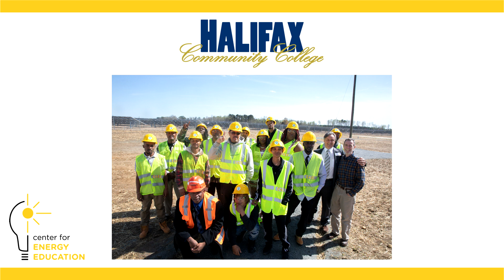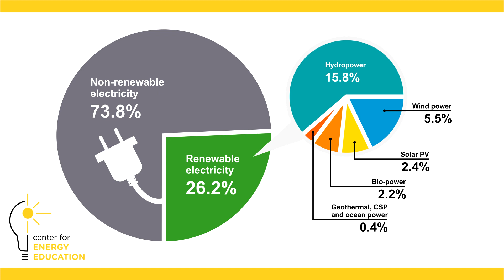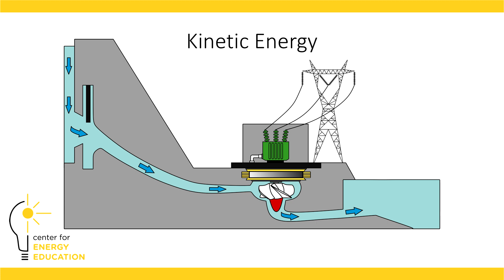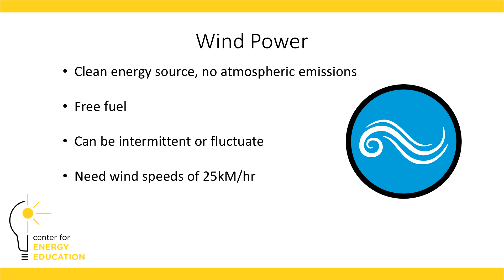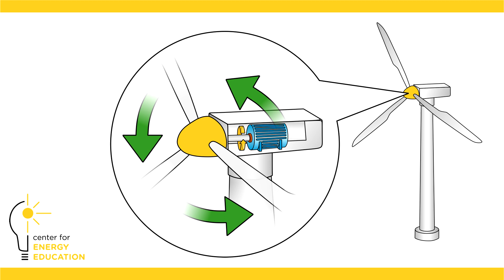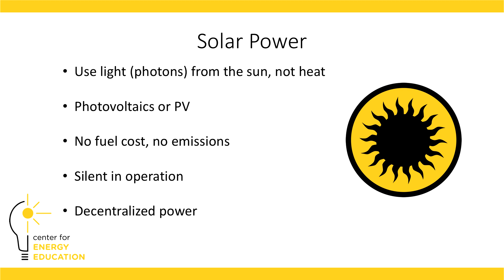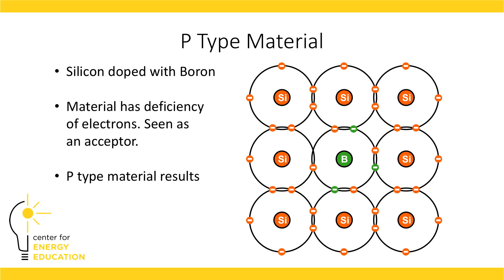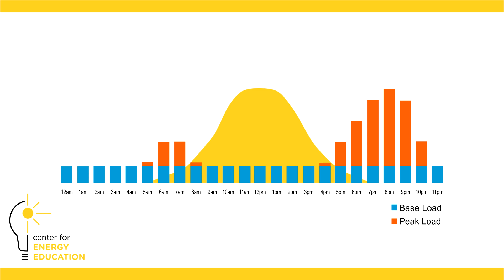Energy Storage: Episode 3 - Renewable Energy Sources